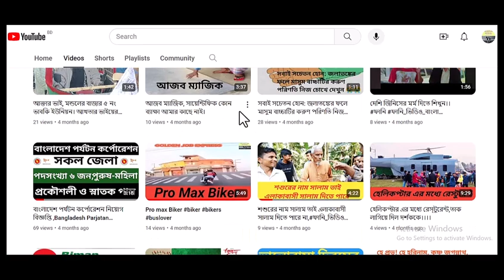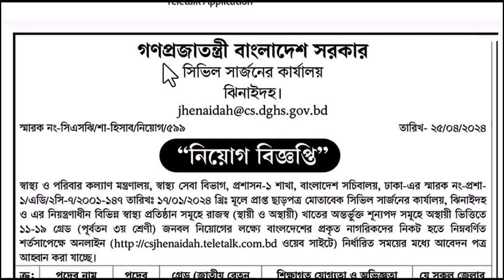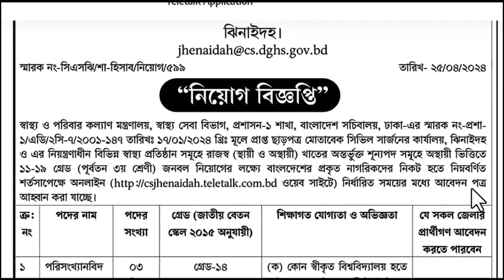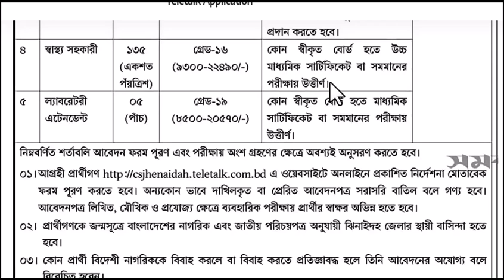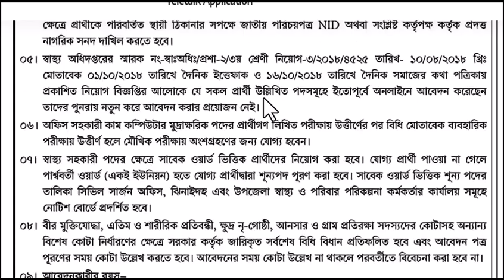সিভিল সার্জনের কার্যালয় ঝিনাইদহ,নিয়োগ বিজ্ঞপ্তি ২০২৪,Civil Surgeon Office Jhenaidah job 2024.....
সিভিল সার্জনের কার্যালয়
 ঝিনাইদহ
 পদসংখ্যা ১৫৫ জন
পুরুষ-মহিলা
S.S.C,H.S.C ও স্নাতক পাস

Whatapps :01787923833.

CS Jhenaidah job circular 2024 CS Jhenaidah Job Circular 2024 PDF Download All Information Related to CS Jhenaidah Job Circular 2024
Civil Surgeon Office Jhenaidah Job Circular 2024 CS Jhenaidah Job Selection Process How To Apply CS Jhenaidah Job Circular 2024 darunaudiomusic CS Jhenaidah Job Application Eligibility CS Jhenaidah Job Circular 2024